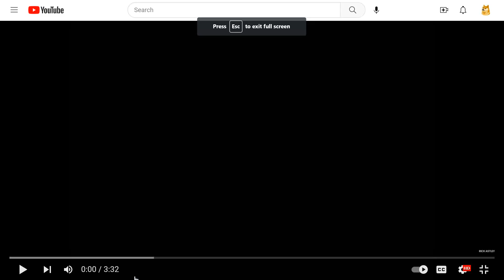we all got rick rolled